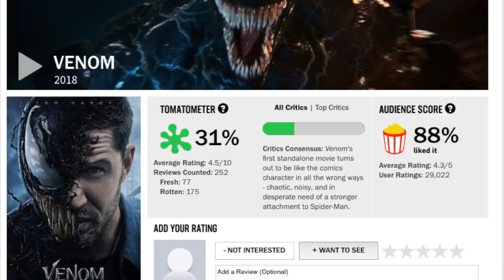Could a Sony Cinematic Universe Actually Work?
It’s been no secret now for a number of years that Sony has been looking to get into the ever-popular demand for shared cinematic universes, and with the recent release of Venom, the first film in Sony’s Universe of Marvel Characters is upon us. While the critical reception towards Venom has been (for the most part) fairly negative, and while I myself had several issues with the film, I do think there are some interesting elements in the film that can definitely be salvaged and improved upon in a follow up. In addition, we know that Sony’s next entry into their shared universe is Morbius (with Jared Leto attached to portray the Living Vampire), and standalone films centered around Kraven The Hunter, as well as Black Cat and Silver Sable have also been discussed.

With that said, even though I have been somewhat critical of Sony’s attempts to launch a Spider-Man-less cinematic universe, I do think it’s possible; and in this video I want to discuss how Sony could actually make their shared Marvel universe actually work. And I should note that although Sony still do own the film rights to Spider-Man, and therefore it is possible that they could decide to integrate Tom Holland (or introduce a new actor) into the world set out in Venom, I’m going to work under the assumption that this Sony Cinematic Universe will be one making use of Spider-Man related characters and properties, but without the webslinger’s presence.